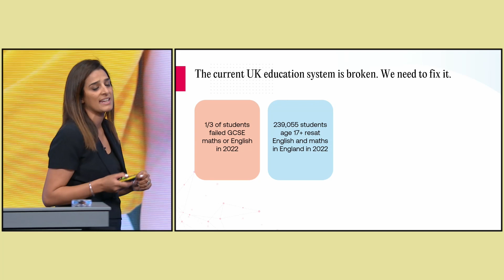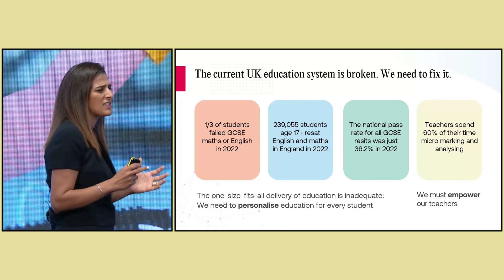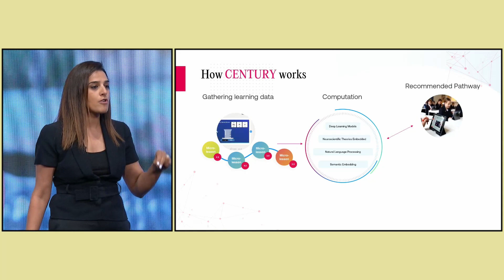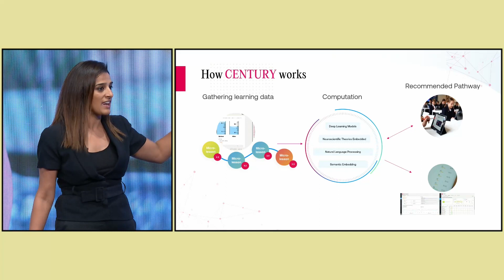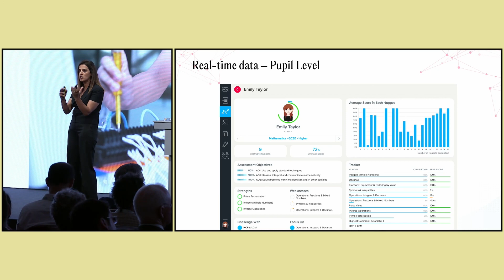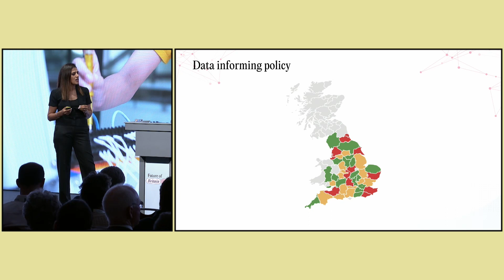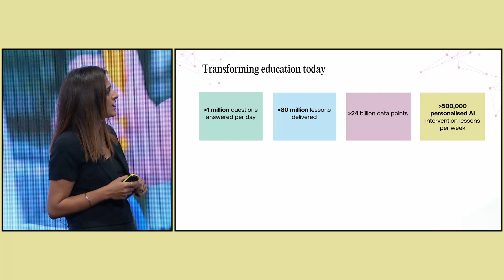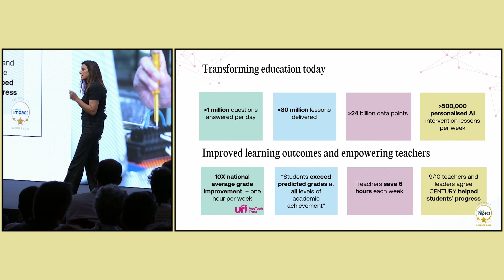Transforming Schools With Technology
Our schools collect vast amounts of data on student performance, teaching excellence and school performance – yet waste it. At the Future of Britain Conference 2023, Priya Lakhani, founder and CEO of the AI education company CENTURY Tech, outlined how to use data to radically rethink schools and provide every child with a personalised education.